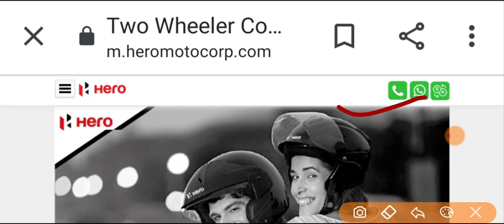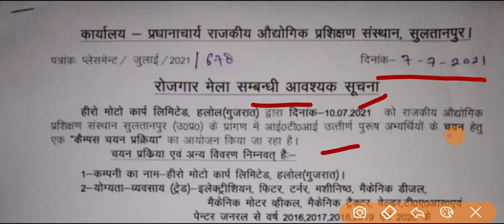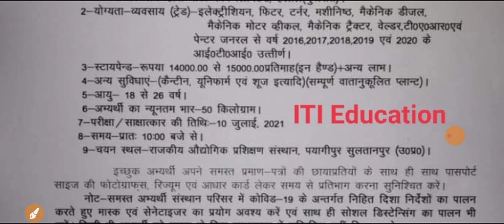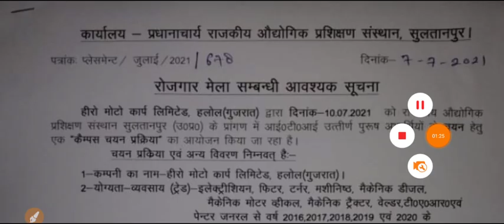Hero MotoCorp Recruitment 2021 | ITI Campus Placement 2021 | Official Notice | Hero MotoCorp Job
Follow Kare:-

ITI Education